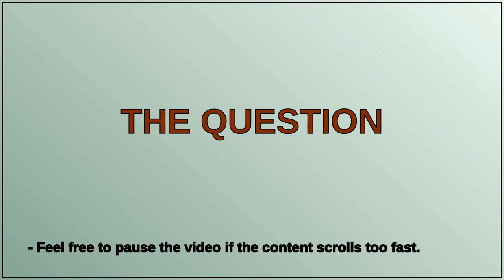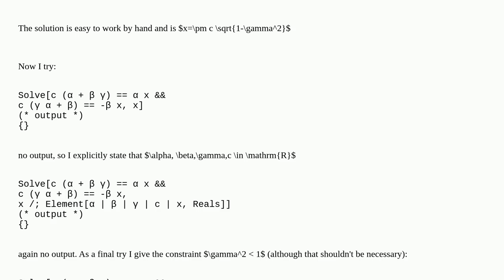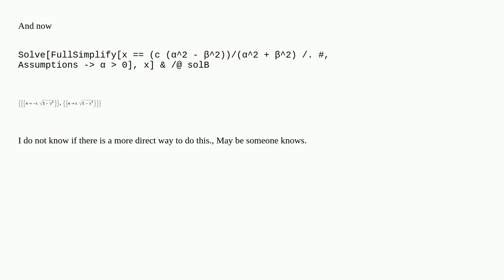Mathematica: Solve doesn't produce a solution, although one exists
Solve doesn't produce a solution, although one exists

A special thanks goes out to the community

  equation-solving